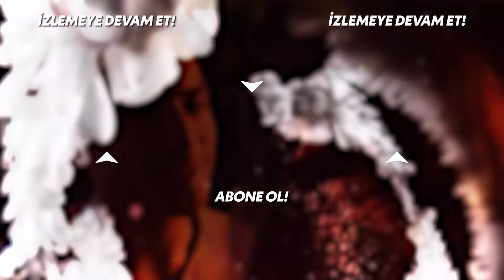O Artık Handan Tekinoğlu Değil! | Kuzey Güney